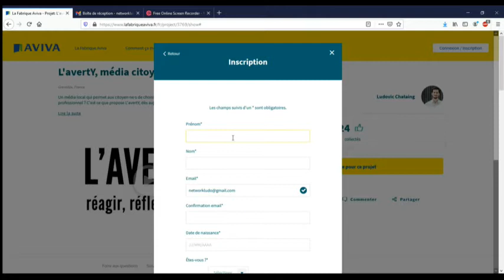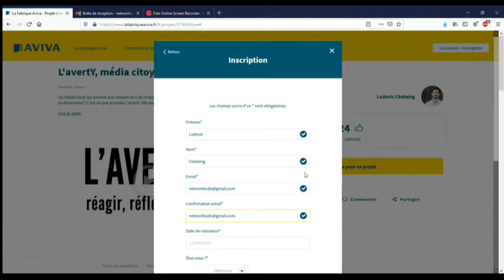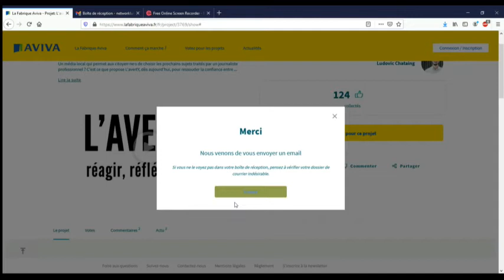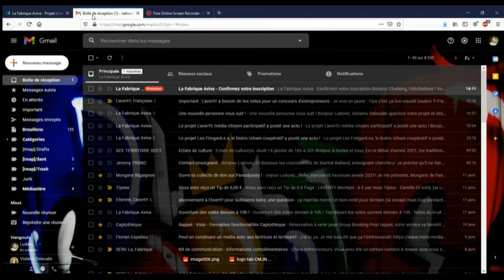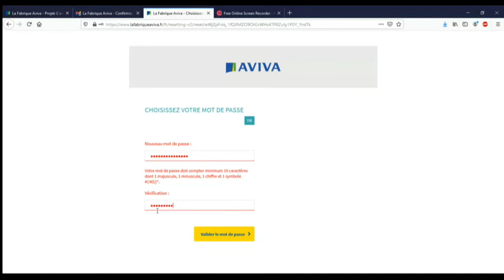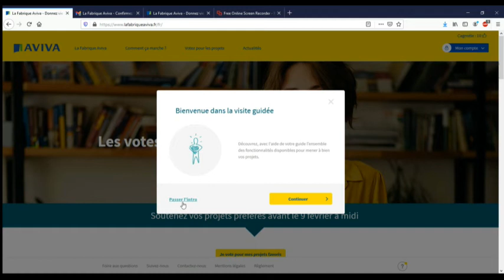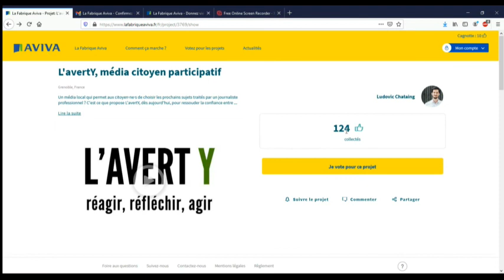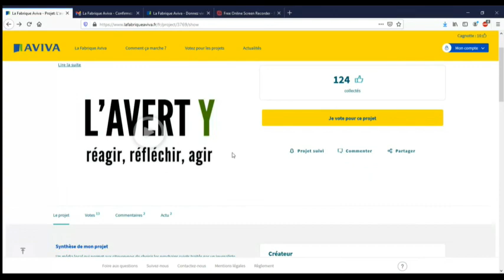Tuto : voter pour L'avertY sur La Fabrique Aviva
Le média participatif L'avertY est en course pour tenter de gagner 60 000€. Cette seconde phase de votes sur le site de La Fabrique Aviva compte pour 40% de la note finale ! Rendez-vous à cette adresse pour le faire